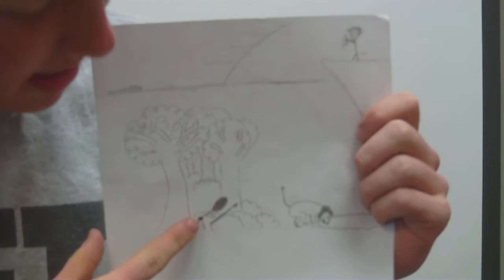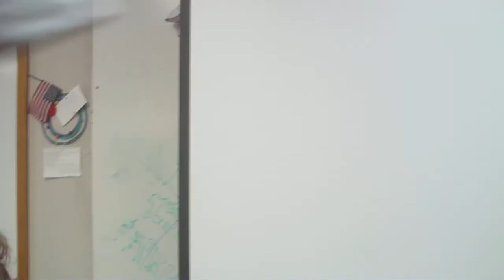Andrew 's Fairwell to Abu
My fair well to my friend Abu. He's not ready died